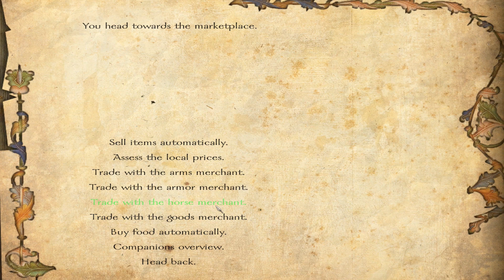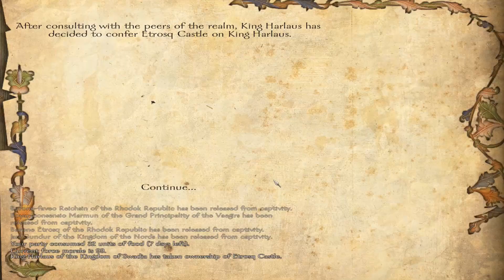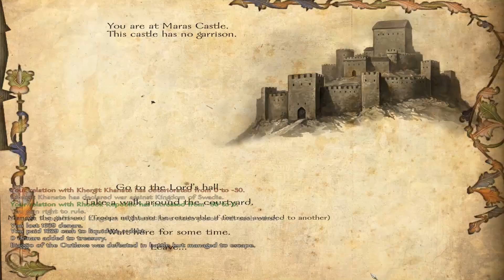Mount & Blade: Warband #25 FTW w/ Floris Mod - Let's Play